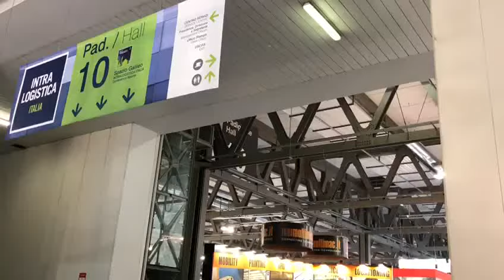Intralogistica Italia 2018 - Multimac Srl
Lo stand di Multimac per Intralogistica Italia 2018, presso Fiera Milano Rho dal 29 Maggio al 1° Giugno 2018.